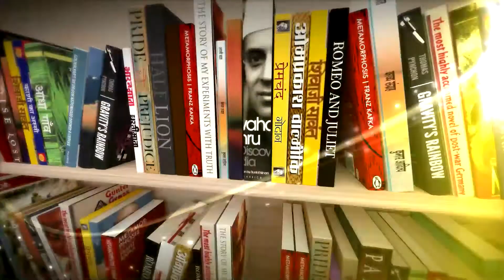Fitness Expert Rujuta Diwekar ने बताया कि उन तक खाने-पीने से जुड़ी जानकारियां कैसे पहुंचती हैं?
In today’s episode of The Lallantop’s Kitabwala, Editor Saurabh Dwivedi is in conversation with Rujuta Diwekar regarding her recently published book named ‘Eating in the Age of Dieting’ which is quite relevant in the present scenario where we all are becoming foodie and not taking care of those extra calories while enjoying meals with our friends, families and sometimes alone. Rujuta Diwekar, in her book, has also explained the benefits of dieting apart from losing weight. Watch this latest episode of The Lallantop’s Kitabwala to know about good food habits that one should inculcate in everyday life.